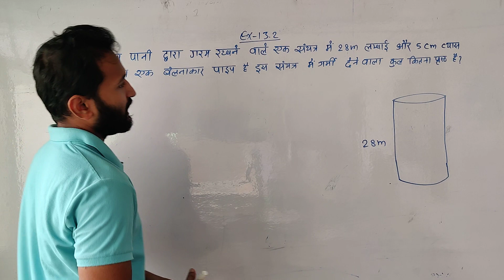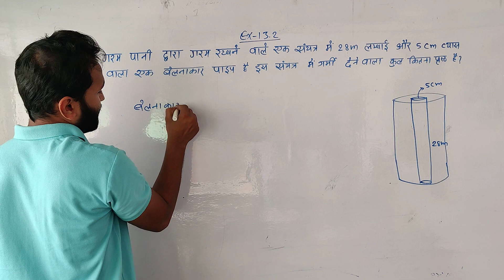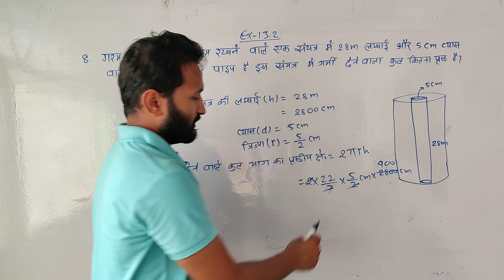In a hot water heating system, there is cylindrical pipe of length 28 m and diameter 5 cm. Find the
In a hot water heating system, there is cylindrical pipe of length 28 m and diameter 5 cm. Find the total radiating surface in the system. (Assume π = 22/7)